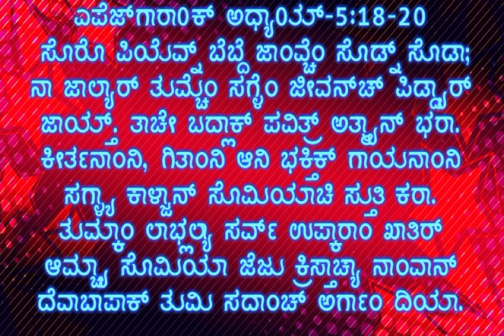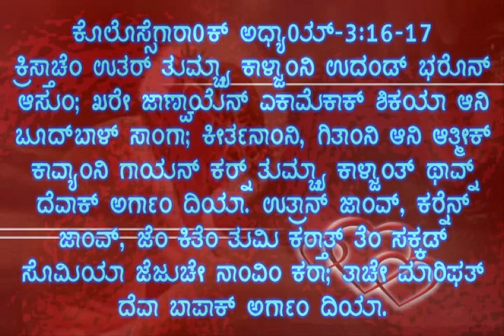Bapa Samor Ektai Zalyanv